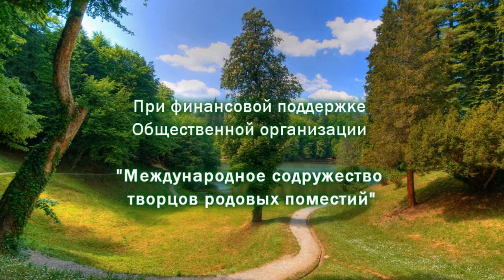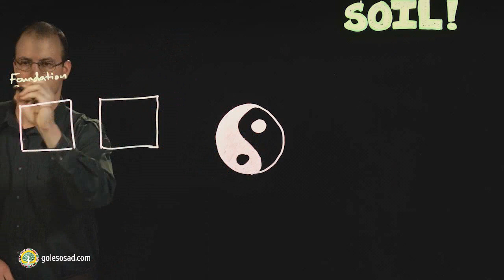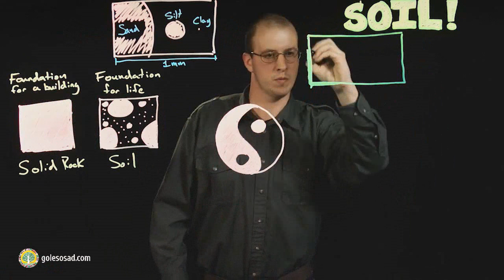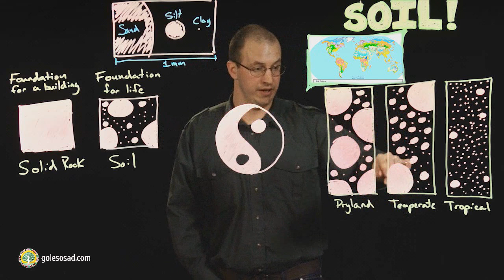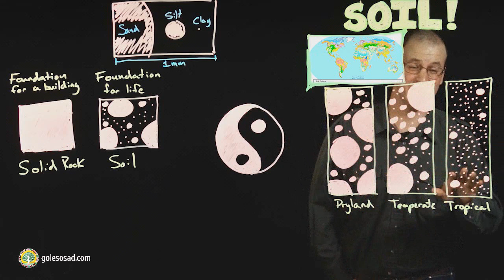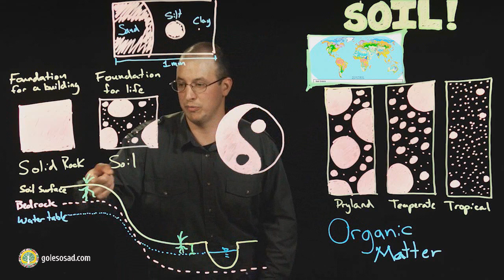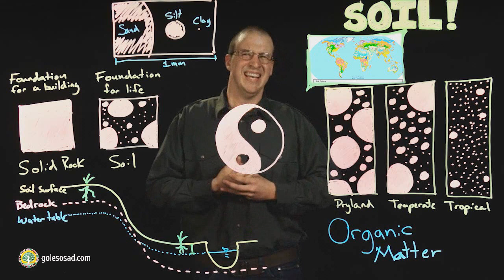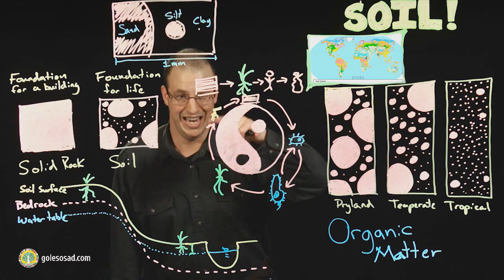Основы пермакультурного дизайна. Почва.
Друзья!🙂 Мы продолжаем переводить для вас, лучшие курсы по пермакультурному дизайну, которые есть в открытом доступе.👍 Сегодня лекция о почве.
Создавайте ваши пермакультурные проекты и сажайте лесосады вместе с нами!💪🌳
Будем признательны, если вы поделитесь этим видео с друзьями!🙏🙂